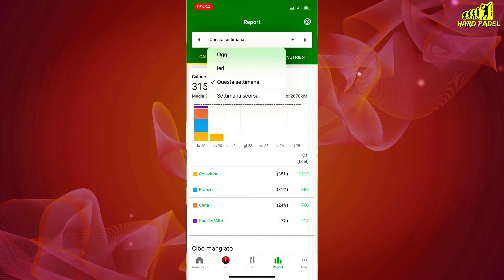[PADEL] Basta! 🎾 Ultima partita 1°trimestre - ecco tutte le novità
[Padel] 🏅

Dopo questa partita ho deciso di fermarmi per qualche giorno.

Di ripensare a ciò che ho fatto quel momento e di riorganizzare il nuovo, osservando il vecchio.

Vi sono una serie di novità che ho deciso di implementare nel mio percorso e non solo,

ho deciso di migliorare la qualità dei video per riuscire ad offrire ai miei "osservatori" materiale realmente formativo.

Per chi mi sta vicino invece, ho deciso di mettere a disposizione l'intero mio team!

cosa intendo?

Rimane connesso per scoprirlo.

Da principiante a Pro! 👌